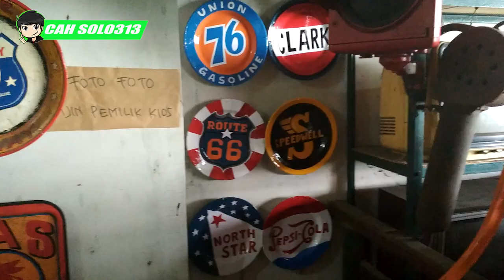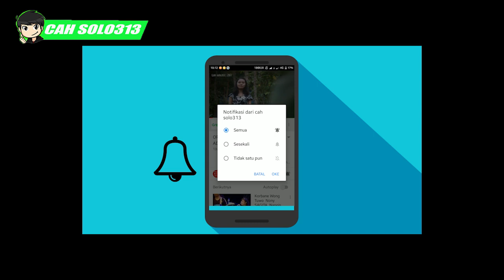Pasar Antik SOLO Triwindu - Barang Antik Terlengkap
Pasar Antik SOLO Triwindu adalah pasar tradisional barang barang antik yang terletak di kota solo Pasar Triwindunama yang sudah dikenal oleh banyak kalangan, turis lokal maupun Turis Manca Negara. Pasar Triwindu ini berada di Kota Solo/ Surakarta-Jawa Tengah

Channel Yang Memberikan :
Cara Bisnis
Bisnis Online
Tutorial
PerBank